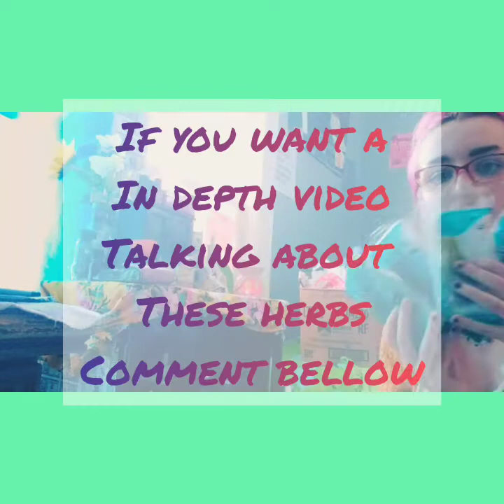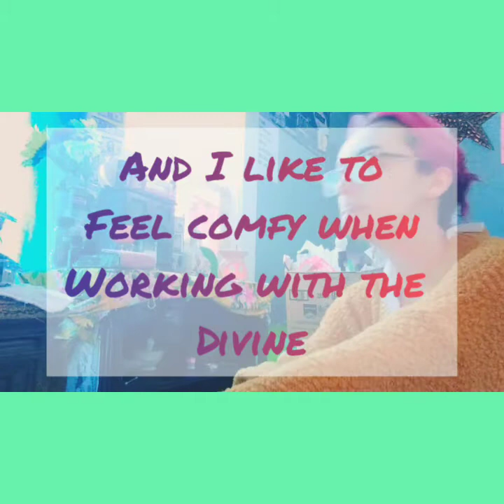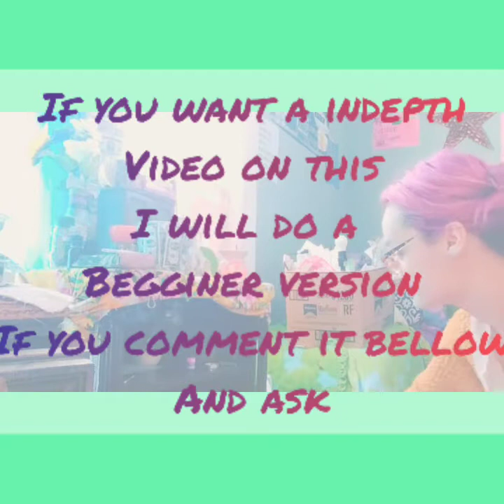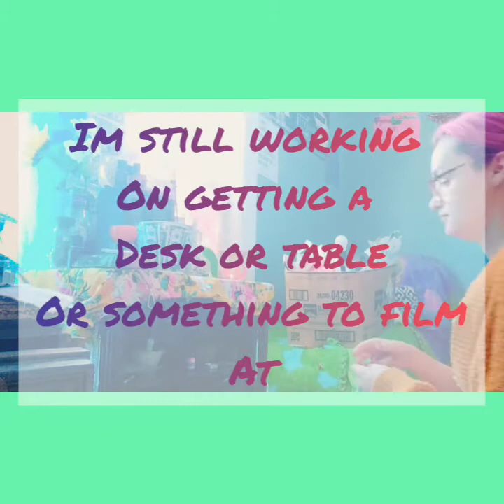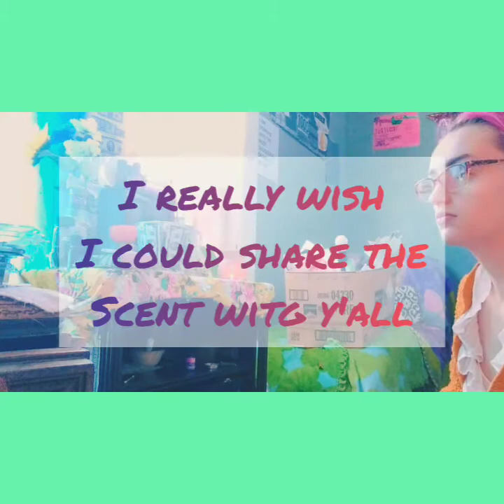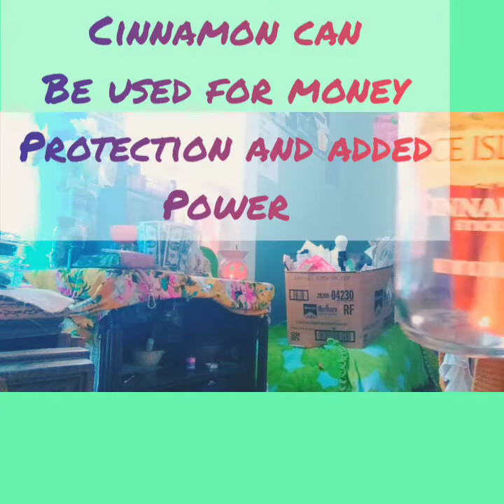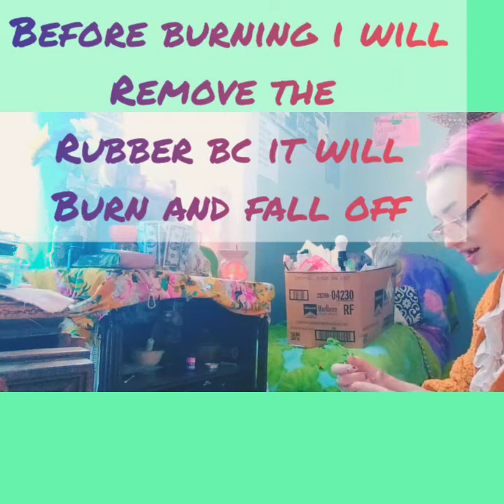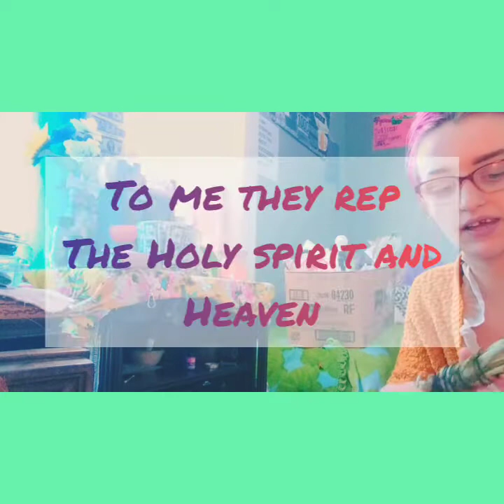mini Witch Lesson :Diy with me : DIY smudge stick :how to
hello and welcome my young Gypsy's ..
In todays bonus video I am doing a DIY video on HowTo make your own SmudgeStick and talking a bit about Cleansing this is the perfect time to DIYSMUDGESTICK and talk aboit SMUDGINGYOURHOME and inviting the Energy or Vibe into your home that you desire thank you so so much to everyone supporting me and this channel don't forget to for more content hit the 🛎 BELL BUTTON to never miss a video LIKE the videos you want more if and PLEASE LEAVE A COMMENT.. tell me how you liked the video.. if it was helpful.. if you plan to try it.. let me know how it goes for you if you do try it and COMMENT BELLOW what videos you want to SEE MORE OF or COMMENT ANY AND ALL QUESTIONS YOU HAVE I WILL ANSWER THEM.
This is a AncientGypsy video you are watching AGTV thank you all so so so so so so much for being here in the BabeCave with me and whipping up some Magic while we get into the FullMoon energy happening in the sighn